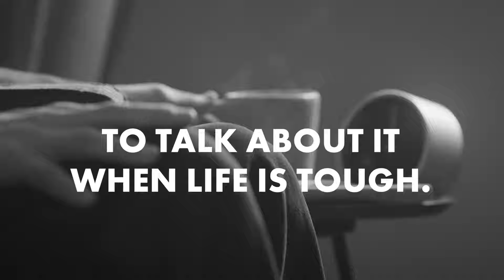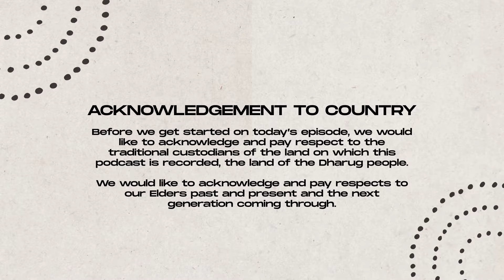Art of Full Time Living, Dealing with Ageing Asian Parents & ADHD ft. Natalie Yan-Chatonsky | Ep. 67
In this episode of the Level Asian podcast, we're joined by Natalie Yan-Chatonsky, Founder and CEO of Full Time Lives, a women’s midlife specialist and author of 'The Art of Full Time Living'.

Natalie emphasises the significance of women, particularly those in midlife to prioritise self-care, nurture social connections, and design meaningful next chapters. Her approach aims to generate positive social change to prompt proactive steps towards fostering positive personal growth.

She also talks about supporting her own mother through midlife transitions, her recent ADHD diagnosis, and the strengths that come with neurodiversity.

00:00 - Intro
02:34 - Summary of Natalie's Book
07:55 - Insights into The 'Blue Zones' & The Value of Social Connections
10:07 - The Sole Motivator for Writing “The Art of Full Time Living"
14:12 - Nat's Background Story
19:17 - Natalie's Life in University
22:40 - The Inflections Points That Triggered Natalie to Start Her Book & Her Relationship with Her Mum
29:15 - Natalie's Insights on Gen-Z From 'The Art of Full Time Living'
31:40 - The Stigma Attached to Mental Health + Natalie's Techniques to Navigate Through It
39:52 - Natalie's Advice On Encouraging Parents to Look After Their Needs, Overcoming Challenges & Designing the Next Chapter of Their Life
50:51 - Natalie's Experience Navigating Around ADHD
57:57 - Discussing Neurodiversity & De-Stigmatising its Place in Cultural Societies
01:03:34 - Final Messages & Future Projects